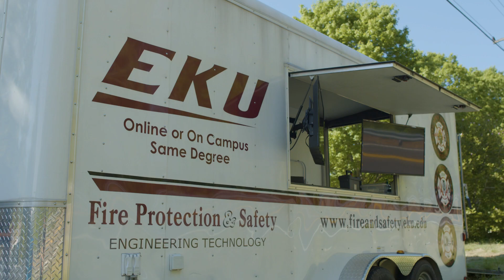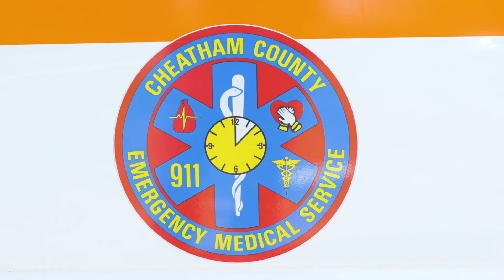NFSA Testing Residential Fire Sprinklers in Tennessee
Team NFSA was in Tennessee training, testing and demonstrating a modern residential fire and the effect of sprinklers as a fire safety measure